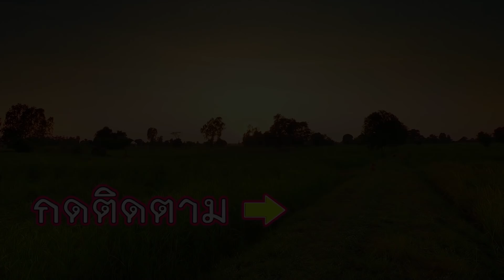ซอยจุ๊ เนื้อต่อนงามๆ จ้ำแจ่วเพี้ยขมๆ นั่งกินหลังทำบุญตักบาตรปีใหม่